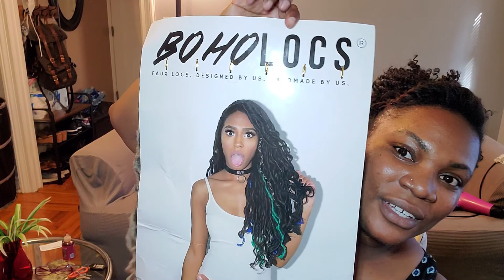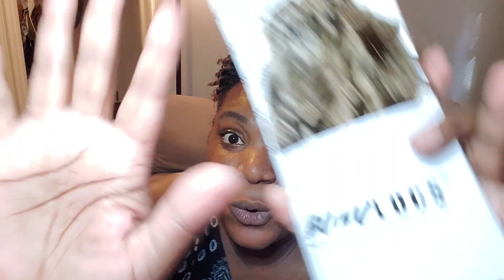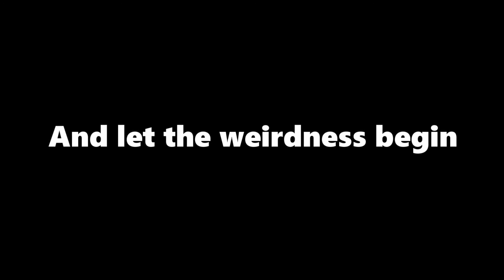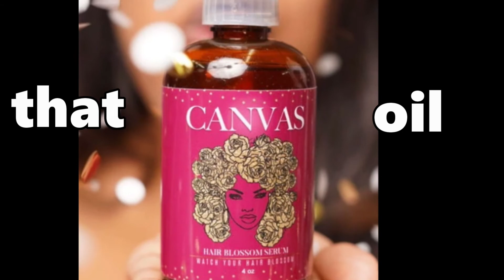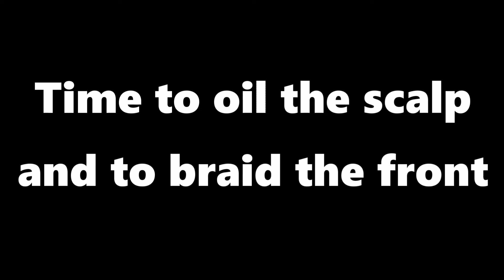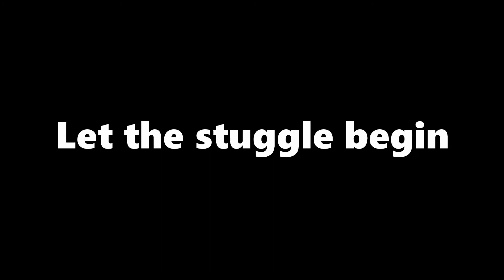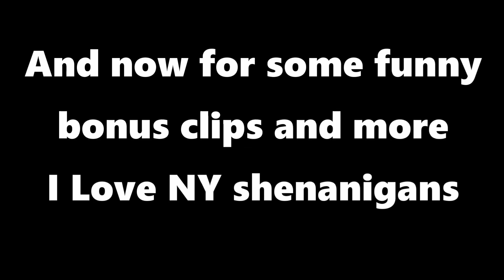Doing my friends hair || BOHO GODDESS LOCS ~ ICED LATTE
Hey Divas Welcome Back!!

Sorry, I've been away for over a month, I just needed some time to get things straightened out, but now I'm BACK!!

In this video I'm doing my good friend Jaleesa's hair while watching some I Love NY lol. The hairstyle she chose is the Goddess Locs from Boho Locs. She ordered the Locs from the Boho Locs website for $167.00 per kit but was able to finance it in 4 easy payments of $41.75. The kit came with the Iced Latte 22 inch Locs, Iced Latte hair, and some hair jewelry. I did not use all of the Locs that came in the kit because Boho Locs put extra locos for the touch-up.

My friend wore the hair for about a month and some change but I forgot to mention in the video that she also went swimming and that's why the (hair, not Locs) got matted. But otherwise, the Locs were in good condition and could be reused.

*Correction, these are Mermaid Locs!!!
I realized the mistake a few weeks after I made the video and the thumbnail.